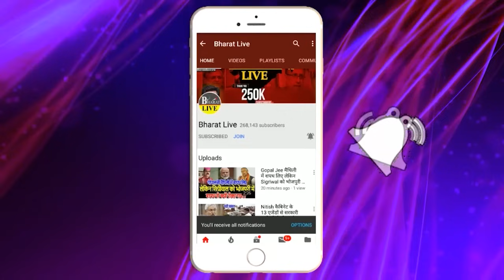जांच पड़ताल : प्रशांत किशोर की पार्टी लॉन्च होने से कुछ घंटा पहले ऐजेंडा लीक, क्या है प्लान?